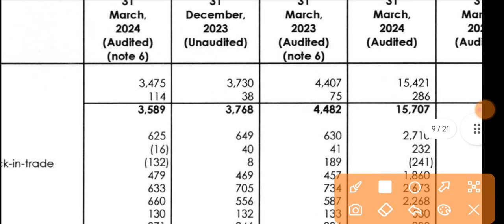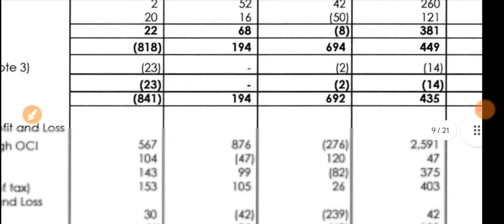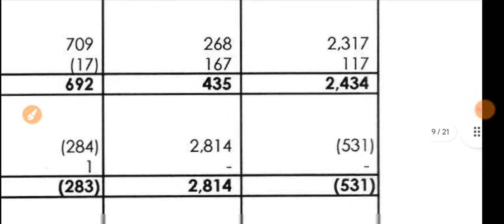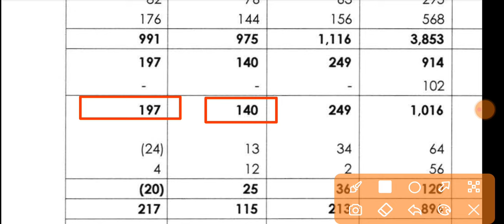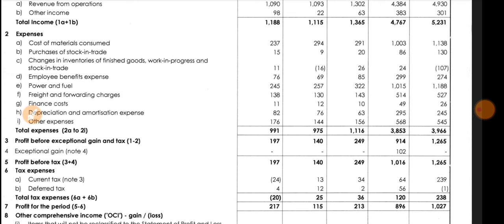Tata Chemicals Q4 Results 2024 🔴 Tata Chemicals Results 🔴 Tata Chemicals Stock Latest News